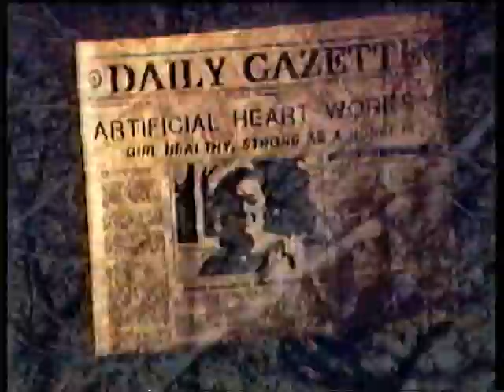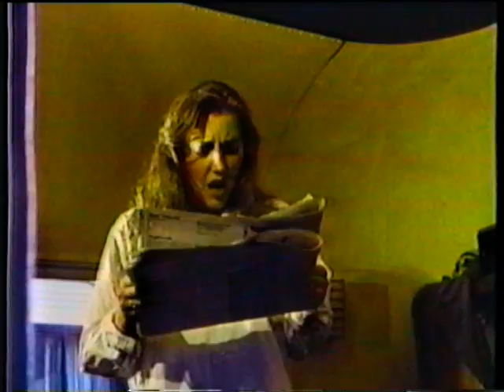Soul Asylum - "Artificial Heart"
Long before there was Nirvana and Pearl Jam, there was SOUL ASYLUM. The ORIGINAL grunge band came out with this gem in 1986 and was released on A&M Records.

This brilliant piece was Directed by Mike Etoll and Dave Pirner and released only to be banned by several major video outlets in the US and UK. But, then again, it doesn't take brain surgeon to figure out that MTV and VH1 isn't about the art or creativity; appeasing the corporate sponsors takes priority one!